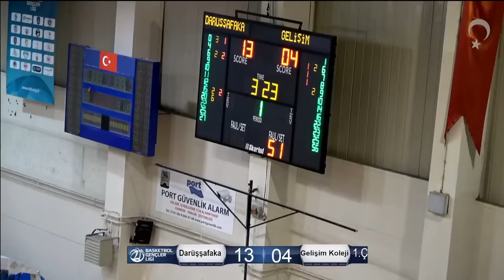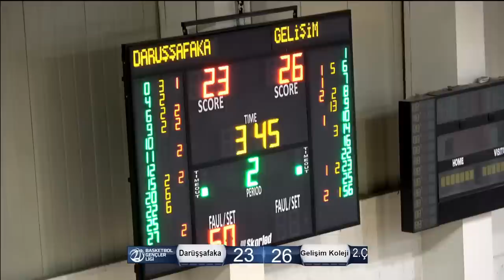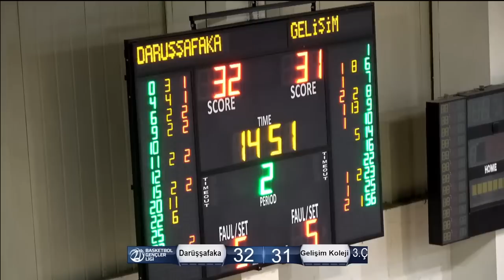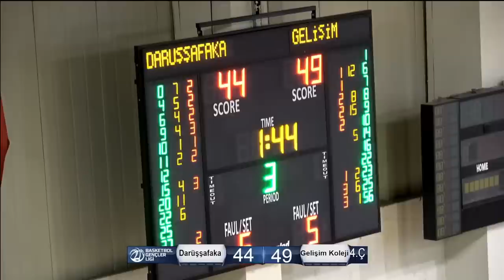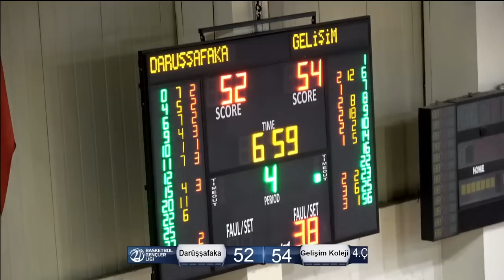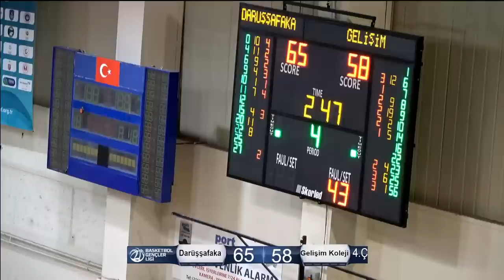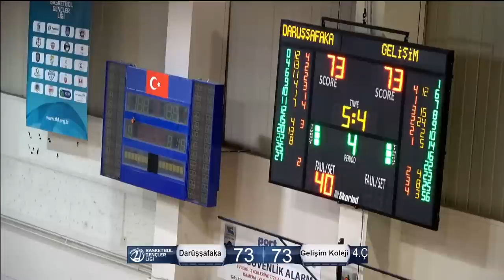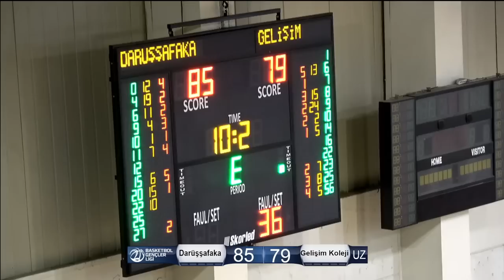Darüşşafaka - Gelişim Koleji BGL Playoff Çeyrek Final